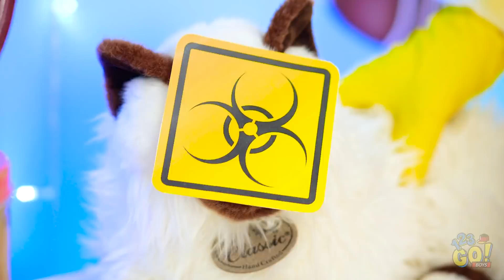ECHTES VS SCHOKO ESSEN CHALLENGE || Nur Süßes für 24 H! Lustiger Geschmackstest auf 123 GO! BOYS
Liebst du Schokolade? Lass es uns auf die Probe stellen! Bleib dran für die Echtes vs. Schoko Essen Challenge!

Bist du jemand, der Schokolade allem vorzieht? Sogar einem Zauberfrosch? Fordere deine Freunde zu einer Schokoladen-Challenge heraus und schreib uns, wie es lief!